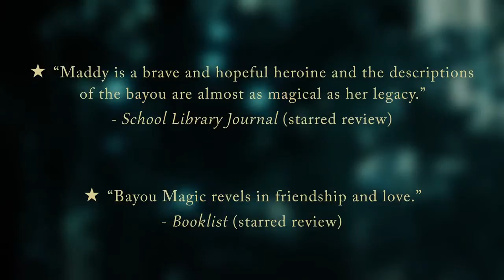Bayou Magic by Jewell Parker Rhodes - Official Book Trailer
Children's Literature by Jewell Parker Rhodes